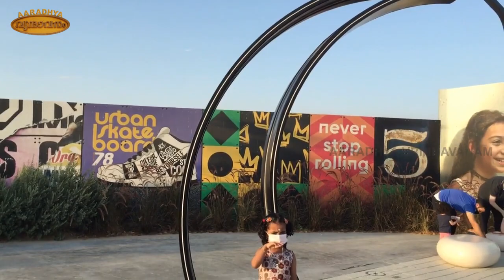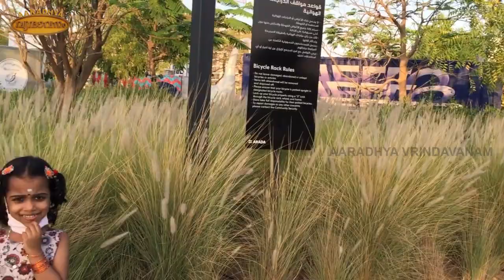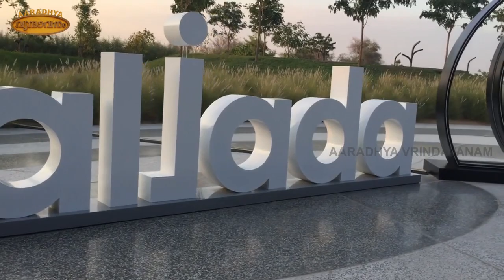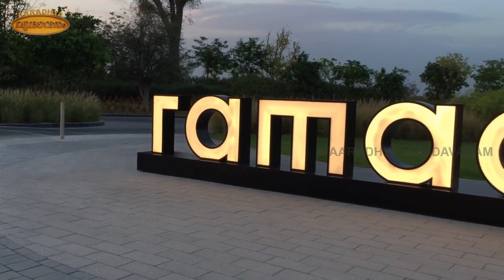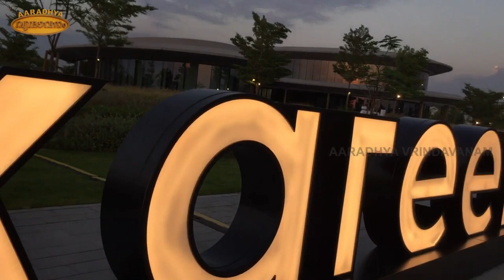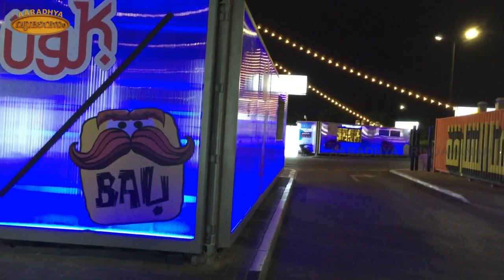Aljada Park Sharjah